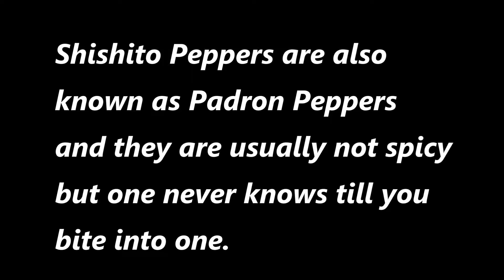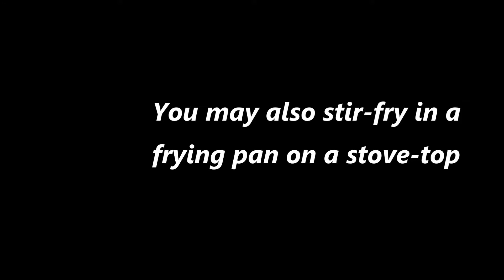Grilled Shishito Peppers